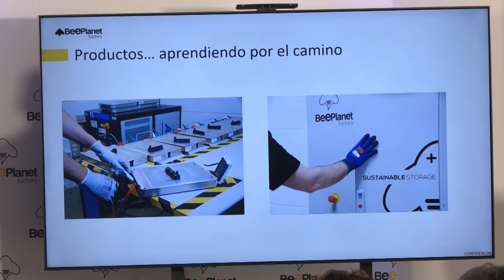Visita de la Presidenta Chivite y la secretaria de Estado de Energía a BeePlanet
La Presidenta de Navarra, María Chivite, y la secretaria de Estado de Energía, Sara Aagesen, han visitado esta tarde las nuevas instalaciones de la empresa BeePlanet, dedicada a las soluciones de almacenamiento de energía rentables y sostenibles, extendiendo la vida de las baterías del vehículo eléctrico. Allí ha destacado el “dinamismo” de la Comunidad Foral y de su sector empresarial para aprovechar las oportunidades que ofrecen la descarbonización y los fondos europeos Next Generation.